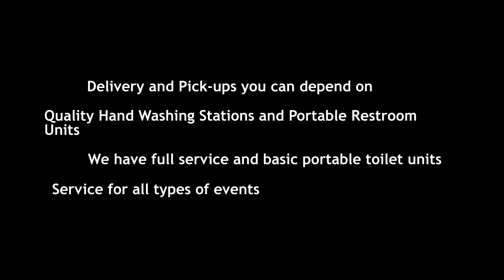Porta Potty Rental Bellerose Terrace NY | Clean and Affordable